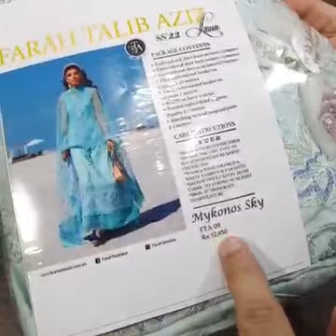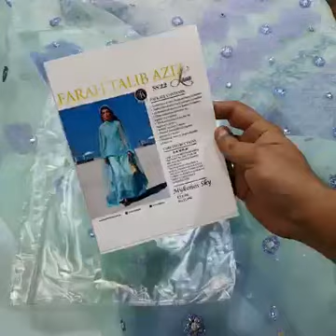Farah Talib Aziz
most wanted design of Farah talib aziz 2022 Lawn collection now available in master copy